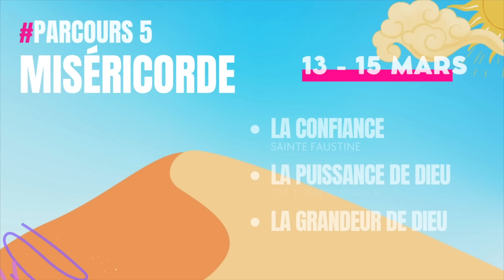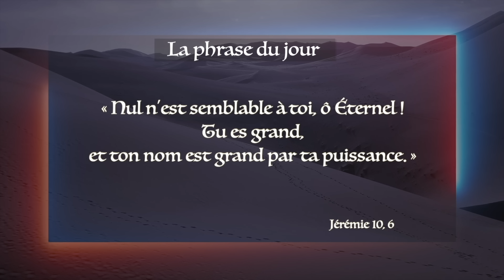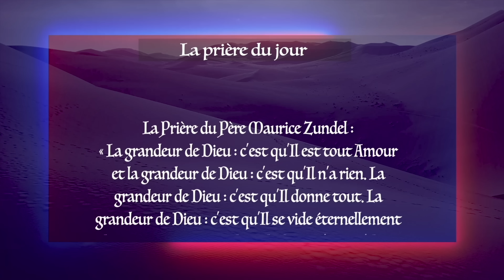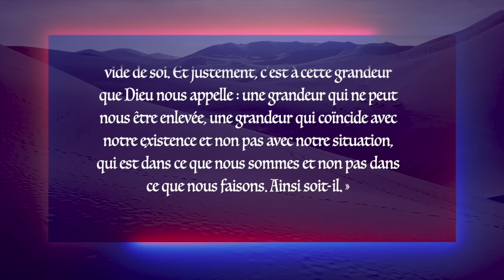Parole et Évangile du jour | Mardi 14 mars • La miséricorde : Dieu est grand ! Carême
La parole de Dieu, des lectures et de l’Évangile, et le parcours de carême chaque jour en audio/vidéo ! Chaine Catholique approuvée et soutenue par Mgr Rey !

Suivre le parcours en vidéo individuelles : @prierecathoglad

Parcours en Partenariat avec Radio Maria France

LECTURES DE LA MESSE
PREMIÈRE LECTURE
« Avec nos cœurs brisés, nos esprits humiliés, reçois-nous » (Dn 3, 25.34-43)

Azarias, debout, priait ainsi ;
au milieu du feu, ouvrant la bouche, il dit :
À cause de ton nom, ne nous livre pas pour toujours
et ne romps pas ton alliance.
Ne nous retire pas ta miséricorde,
à cause d’Abraham, ton ami,
d’Isaac, ton serviteur,
et d’Israël que tu as consacré.
Tu as dit que tu rendrais leur descendance
aussi nombreuse que les astres du ciel,
que le sable au rivage des mers.

Or nous voici, ô Maître,
le moins nombreux de tous les peuples,
humiliés aujourd’hui sur toute la terre,
à cause de nos péchés.
Il n’est plus, en ce temps, ni prince ni chef ni prophète,
plus d’holocauste ni de sacrifice,
plus d’oblation ni d’offrande d’encens,
plus de lieu où t’offrir nos prémices
pour obtenir ta miséricorde.
Mais, avec nos cœurs brisés,
nos esprits humiliés, reçois-nous,
comme un holocauste de béliers, de taureaux,
d’agneaux gras par milliers.
Que notre sacrifice, en ce jour,
trouve grâce devant toi,
car il n’est pas de honte
pour qui espère en toi.

Et maintenant, de tout cœur, nous te suivons,
nous te craignons et nous cherchons ta face.
Ne nous laisse pas dans la honte,
agis envers nous selon ton indulgence
et l’abondance de ta miséricorde.
Délivre-nous en renouvelant tes merveilles,
glorifie ton nom, Seigneur.

PSAUME
(24 (25), 4-5ab, 6-7bc, 8-9)
R/ Rappelle-toi, Seigneur, ta tendresse. (24, 6a)

ÉVANGILE
« C’est ainsi que mon Père du ciel vous traitera, si chacun de vous ne pardonne pas à son frère » (Mt 18, 21-35)
honneur, puissance et majesté !
Maintenant, dit le Seigneur,
revenez à moi de tout votre cœur,
car je suis tendre et miséricordieux.
Gloire à toi, Seigneur,
honneur, puissance et majesté ! (cf. Jl 2, 12b-13c)

Pierre s’approcha de Jésus pour lui demander :
« Seigneur, lorsque mon frère commettra des fautes contre moi,
combien de fois dois-je lui pardonner ?
Jusqu’à sept fois ? »
Jésus lui répondit :
« Je ne te dis pas jusqu’à sept fois,
mais jusqu’à 70 fois sept fois.
Ainsi, le royaume des Cieux est comparable
à un roi qui voulut régler ses comptes avec ses serviteurs.
Il commençait,
quand on lui amena quelqu’un
qui lui devait dix mille talents
(c’est-à-dire soixante millions de pièces d’argent).
Comme cet homme n’avait pas de quoi rembourser,
le maître ordonna de le vendre,
avec sa femme, ses enfants et tous ses biens,
en remboursement de sa dette.
Alors, tombant à ses pieds,
le serviteur demeurait prosterné et disait :
“Prends patience envers moi,
et je te rembourserai tout.”
Saisi de compassion, le maître de ce serviteur
le laissa partir et lui remit sa dette.

Mais, en sortant, ce serviteur trouva un de ses compagnons
qui lui devait cent pièces d’argent.
Il se jeta sur lui pour l’étrangler, en disant :
“Rembourse ta dette !”
Alors, tombant à ses pieds, son compagnon le suppliait :
et je te rembourserai.”
Mais l’autre refusa
et le fit jeter en prison
jusqu’à ce qu’il ait remboursé ce qu’il devait.
Ses compagnons, voyant cela,
furent profondément attristés
et allèrent raconter à leur maître
tout ce qui s’était passé.
Alors celui-ci le fit appeler et lui dit :
“Serviteur mauvais !
je t’avais remis toute cette dette
parce que tu m’avais supplié.
Ne devais-tu pas, à ton tour,
avoir pitié de ton compagnon,
comme moi-même j’avais eu pitié de toi ?”
Dans sa colère, son maître le livra aux bourreaux
jusqu’à ce qu’il eût remboursé tout ce qu’il devait.

C’est ainsi que mon Père du ciel vous traitera,
si chacun de vous ne pardonne pas à son frère
du fond du cœur. »